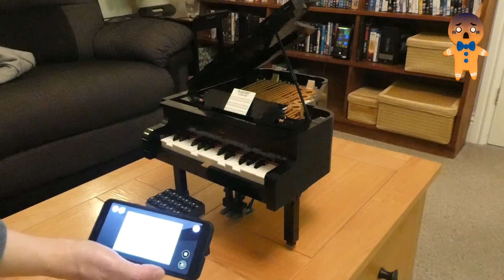😱 Cosas que no sabías - Sabias Que ? # 2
videos de sabias que N 2
25 Cosas que no sabías en 5 minutos

00:00 Intro
00:05 Escultor de Papel
00:36 Pintor en Miniatura
01:11 Cámara Proyectora Para Carros
01:36 Arboles de Hielo
02:06 Robots Meseros
02:52 Abejas Destapan Botellas
03:28 Fluoresceína Para los Ojos
04:01 Escultura de Godzilla en Grano de Arroz
04:31 Piano de Lego
05:03 Proyección de Halo de 18 Metros
05:51 Fin